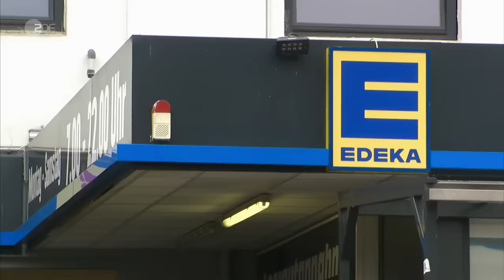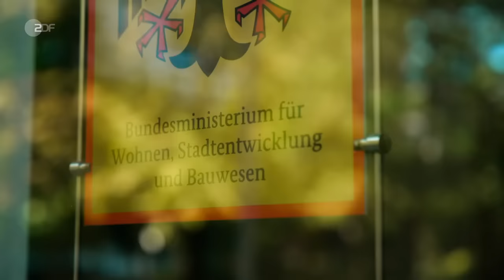Leben in München unbezahlbar: Warum die Stadt so teuer ist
Pilar Dieminger wohnt wieder zu Haue. Mit 35 ist sie zurück zu ihren Eltern gezogen, weil sie in München einfach keine bezahlbare Wohnung findet. Nirgendwo in Deutschland sind die Mieten so hoch wie in der bayrischen Landeshauptstadt. Doch wieso eigentlich? Welche Rolle spielt die Politik der Ampel-Regierung dabei? Und wie könnten Supermärkte helfen, die Misere zu lösen?

Dabei investiert München so viel wie keine andere Stadt in den Wohnungsbau: Rund zwei Milliarden Euro fließen in Projekte wie Sozialwohnungen oder Wohnförderung. Schon eine Familie mit einem Jahresbrutto von 80.000 Euro kann dafür infrage kommen. Doch einer der Haupttreiber für die teuren Wohnungen seien oft die Grundstücke, auf denen sie stehen. "Selbst wenn jemand nicht mit seinem Grundstück spekuliert, ist es nach 20 Jahren das Zigfache wert", sagt Stadtbaurätin Elisabeth Merk.

Das Thema Boden sei in Deutschland sträflich vernachlässigt worden, meint auch Alain Thierstein, Professor an der TU München. Manche fordern gleich einen Bodenpreisdeckel, Thierstein denkt eher an eine Besteuerung auf den Zuwachs der Bodenpreise. Der Vorteil? Wenig oder gar nicht genutztes Bauland würde künftig teurer für die Eigentümer - und animiere dazu, mehr Wohnraum auf dem Grundstück zu bauen, um die Steuer zu begleichen. Der Deutsche Mieterbund, Naturschutzverbände und auch das Institut für Wirtschaft fordern die Steuer seit Jahren.

Doch die Handhabe für eine Reform liegt beim Bund. Das Bundesbauministerium hält den Verwaltungsaufwand einer Bodenwertsteuer für zu hoch - allerdings seien Überlegungen um eine Reform der Bodenpreise noch nicht abgeschlossen.

Günstig werde eine Stadt wie München trotzdem nie sein, glaubt Thierstein. Schließlich sei die hohe Nachfrage nach Wohnraum ein Kernelement attraktiver Großstädte. Münchens Rekordmieten seien daneben auch die Folge der florierenden Wirtschaft.